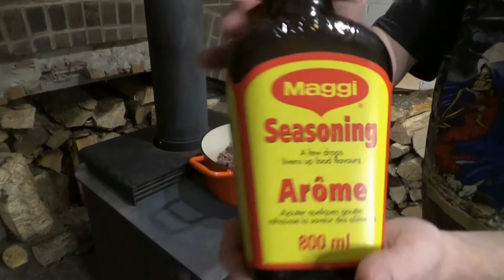GB's Easy Homemade Meaty Spaghetti Sauce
There are so many different recipes out there for making a great meaty pasta sauce.  I have about 5 pasta sauce recipes that I enjoy, but this is one that I make the most often for myself. It is super easy, but takes a fair amount of time. Grab some beers, get wrecked and make some sauce.
RTFO!!!